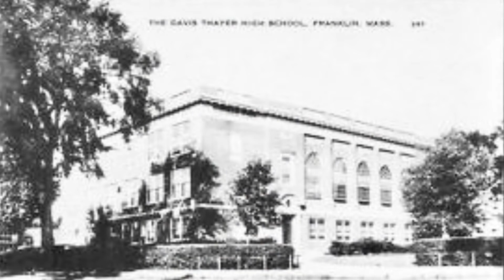Leonard Leroy Francis Remington (Written & Performed by Jamie Barrett)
Leonard Leroy Francis Remington lyrics

Leonard Leroy Francis Remington
A Franklin High grad in 1921
And in ‘26 a graduate of M.I.T.

A member of the Franklin School Committee from
‘44-‘68 but there was more to come
‘Cause Leonard had things to do and things to be.

Leo was an engineer
For oh, so many a year
Working at the town’s Thompson Press.
Not only was he a Franklin resident
But for the Rotary Club he was the president
And there was even more to his success.

A Franklin High grad AND a resident
And a grad of Massachusetts Institute of Technology

A member of the Franklin School Committee from ‘44-‘68 but there was so much more to come

For Leonard became a husband and father
And raising two children was not a bother
For he had Elizabeth and they had Paul and Anne
He rocked the piano across the lands
Playing in high school and college bands
Mr. Remington was really quite the man

So now you know there’s no more guessin’
Let that be today’s life lesson
Go out there and do all that you can

‘Cause Leonard Leroy Francis Remington
Soared through life like Robert Livingston
And now we know how his legacy began
Yeah, that Leonard Leroy Francis Remington
And Remington middle school’s a fine tribute to the man.